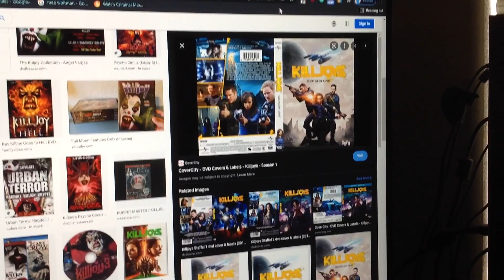Do You Have This dvd? #